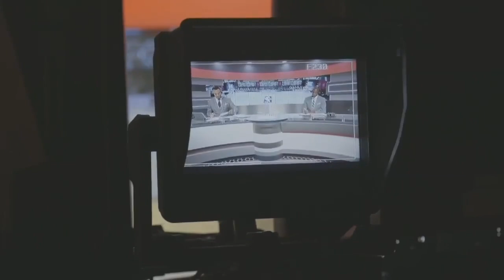Behind the scenes, 2,500 miles away: Blazers’ broadcasters continue in year of ‘the Bubble’